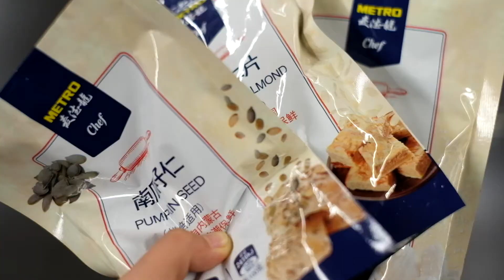Daily Vlog NO.4｜拍到了超美的晚霞｜美味鸡翅｜上课｜超市大采购｜madamechic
minimalist lifestyle｜minimalism in China｜simple life｜mini vlog

歡迎來到我的頻道，在這裡將分享我那微不足道的日常生活。

Camera：Fujifilm X-T1 35mm F1.4
                Canon 80D